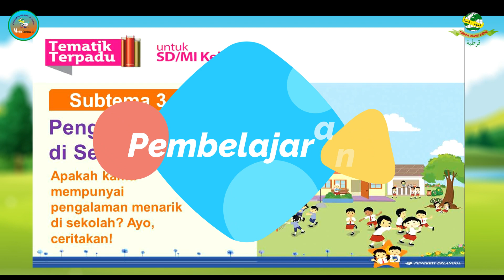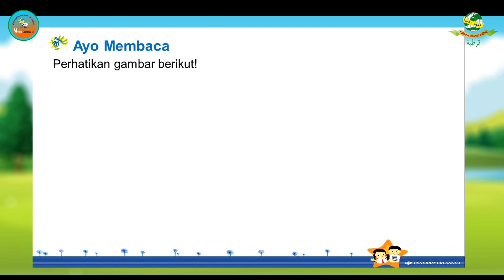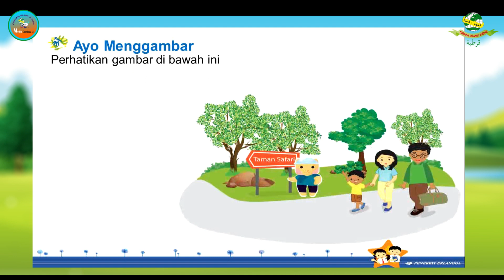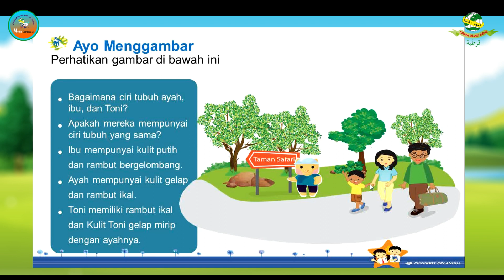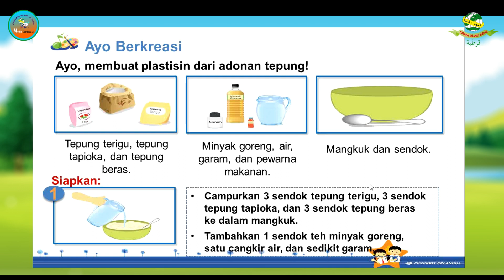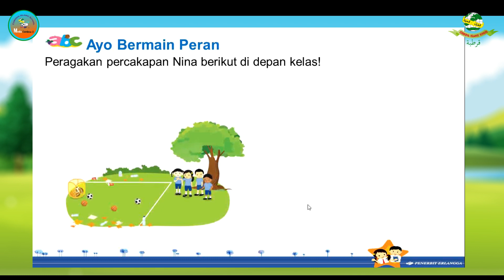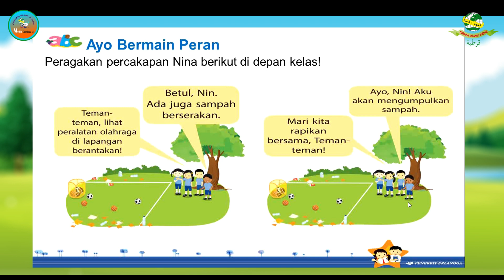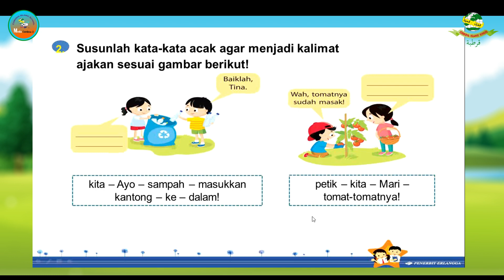Lesson Plan Tematik kelas 1 | Tematik 1E Subtema 3 Pembelajaran 1 & 2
Assalamualaikum teman teman kami bagikan video pembelajaran Tematik kelas 1 | Tematik 1E Subtema 3 Pembelajaran 1 & 2. semoga bermanfaat